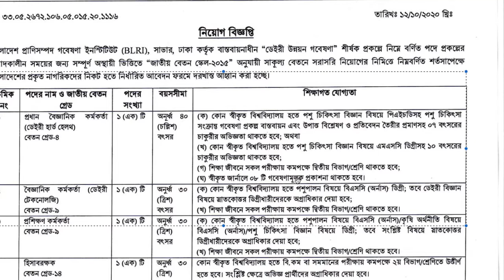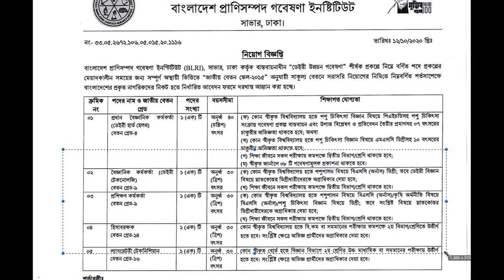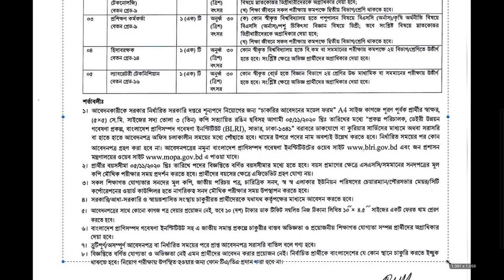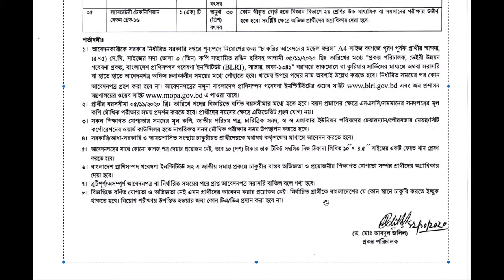Bangladesh Livestock Research Institute (BLRI) Job Circular